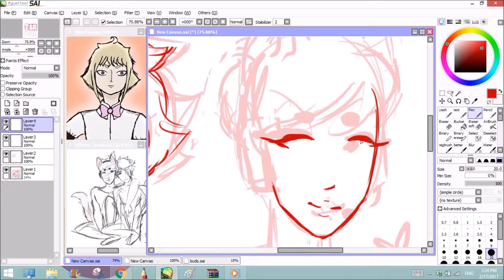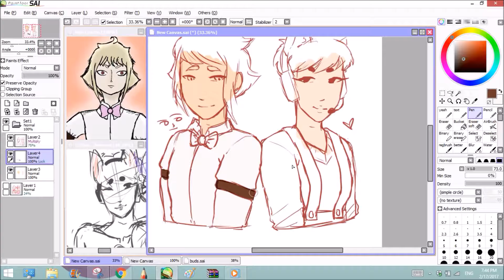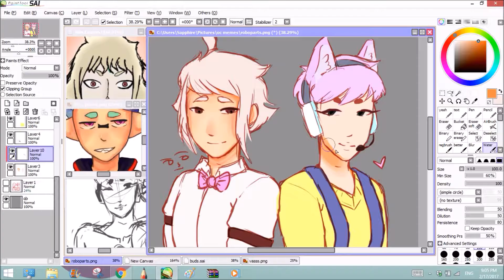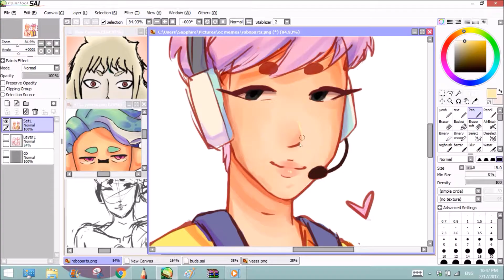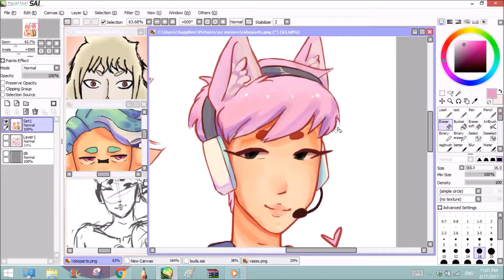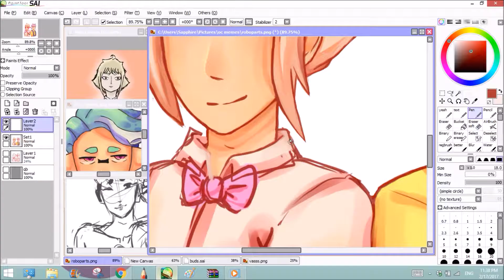[ mechanical ] oc speedpaint